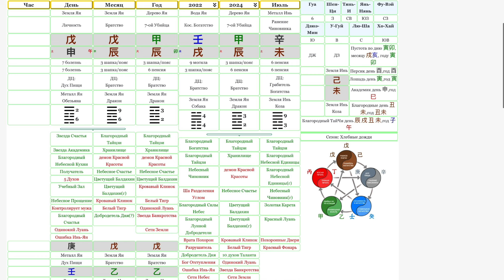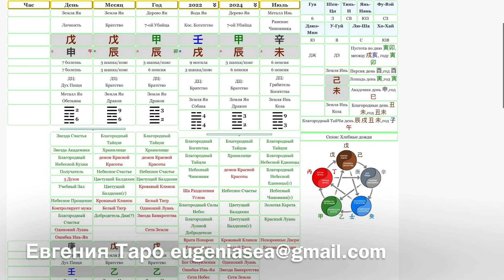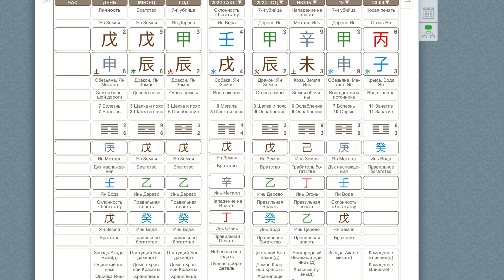ИФ. Астрология Ба Цзы